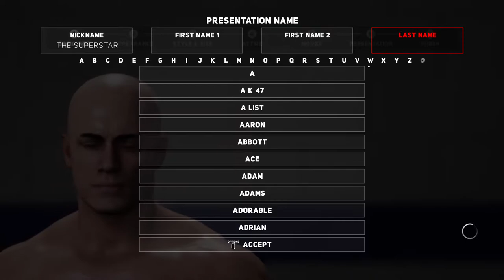WWE 2K18 MYPLAYER GAMEPLAY PART ONE- BEST PROMO EVER